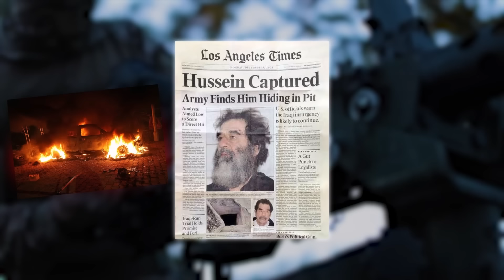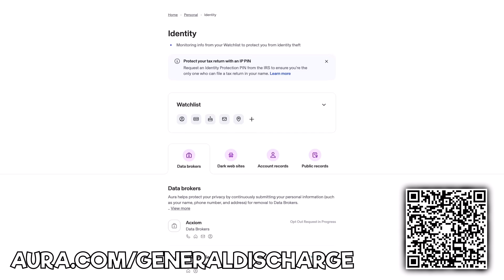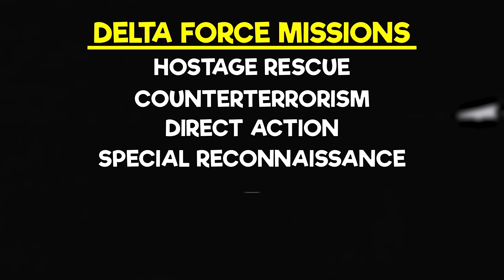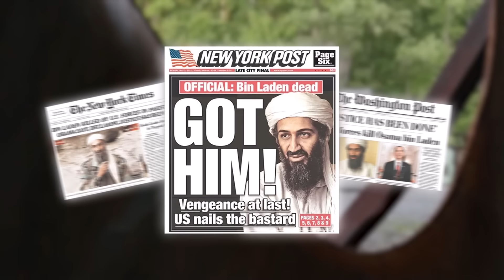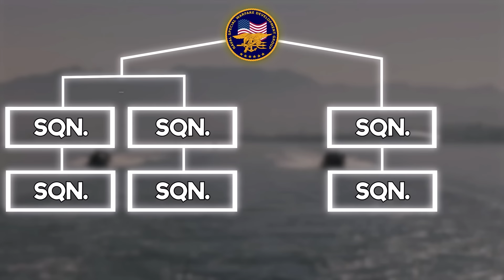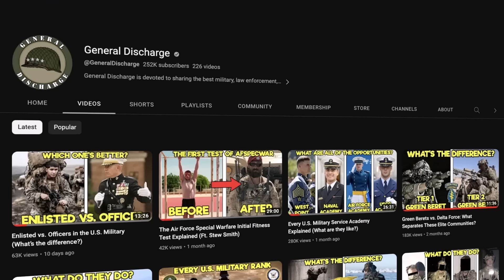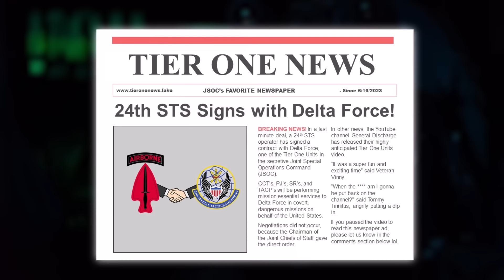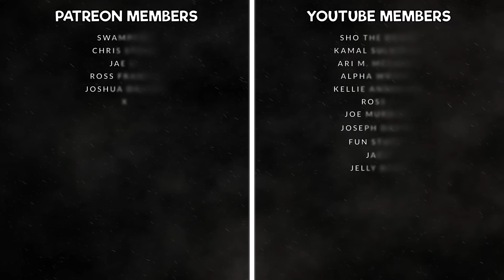Inside the U.S. Military’s Five ELITE Tier One Units (What do they do?)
Do you know what the five tier one units of the United States Military are? The five tier one special mission units of the U.S. military are a part of the Joint Special Operations Command (JSOC), and operate in the shadows. Many of their missions and operations are highly classified.

The five tier one units of the U.S. Military are Delta Force, SEAL Team Six (DEVGRU), 24th Special Tactics Squadron, Regimental Reconnaissance Company, and the Intelligence Support Activity. If you’d like to learn more about what tier one operators do in these tier one units, as well as their missions, training, purpose, and much more - watch this video!

Amazon Gear List:
General Discharge Fuel
Our Editor’s Fuel
Rite in the Rain

00:56 Delta Force
8:35 SEAL Team Six
12:58 24th Special Tactics Squadron
16:12 Regimental Reconnaissance Company
19:24 Intelligence Support Activity